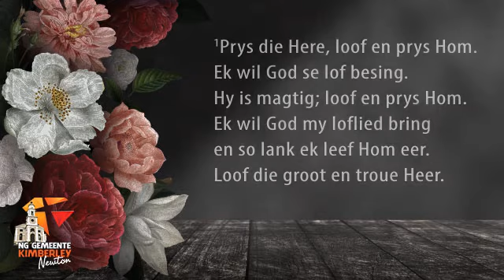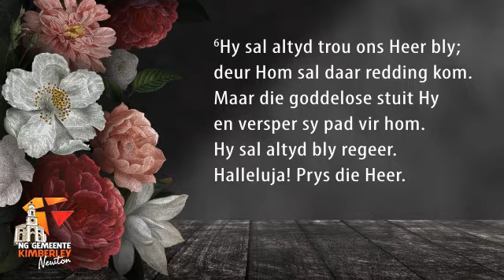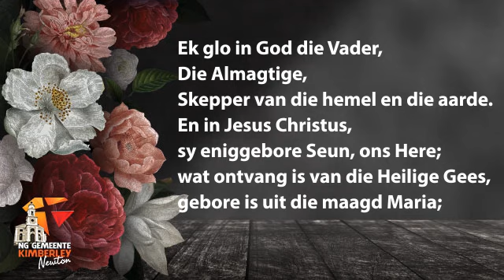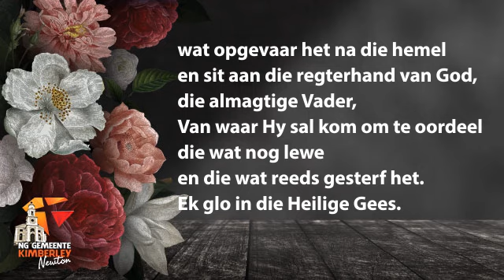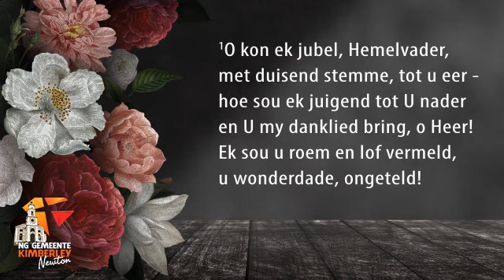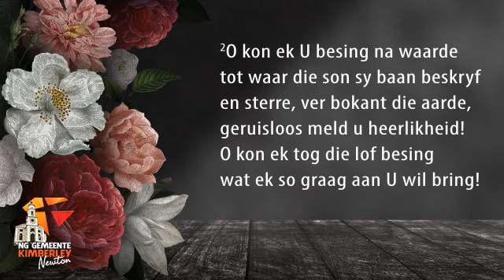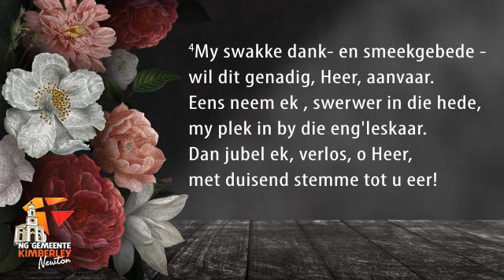NG Kerk Newton Erediens 07 02 21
NG Kerk Newton
Erediens
Sondag 07 Februarie 2021
Dr Lukas Basson